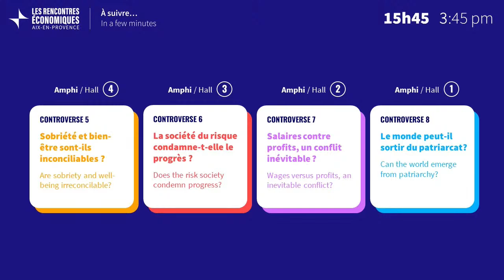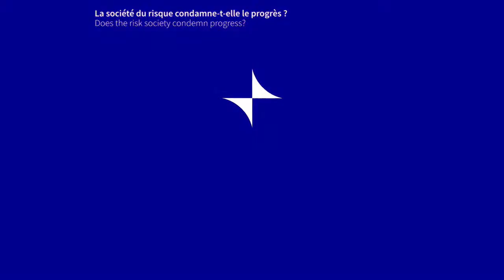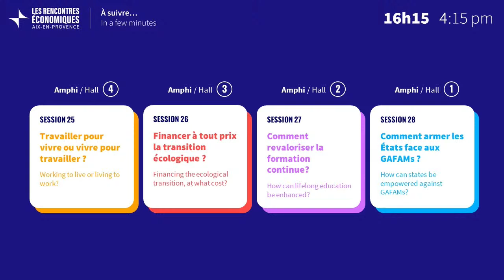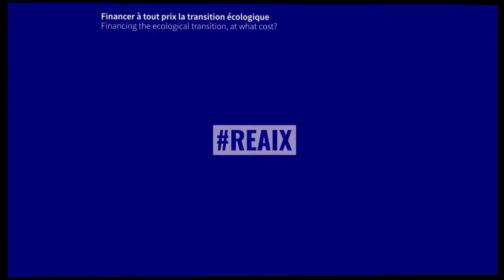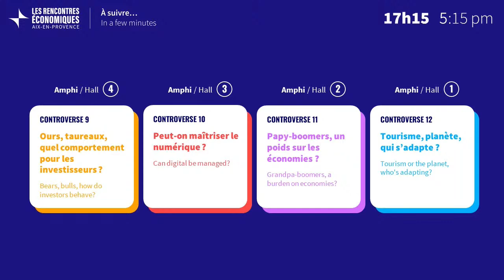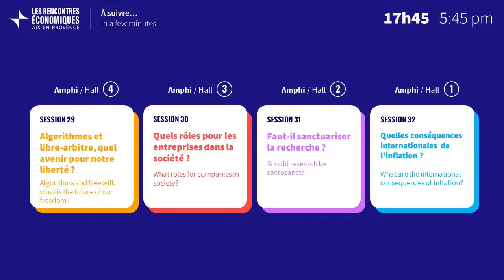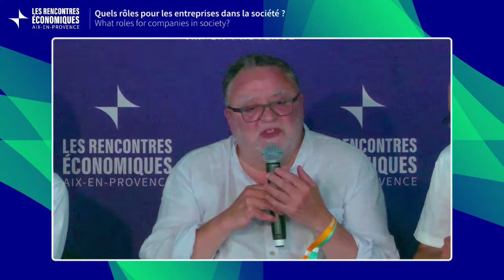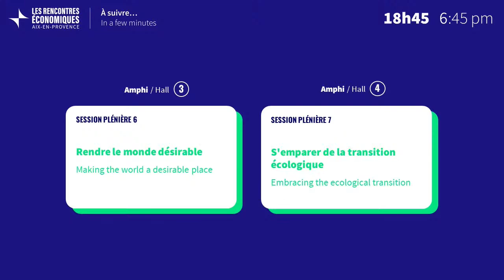REAix2023 - AMPHI 03 SATURDAY 08 PM - EN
Watch the 4 lectures from the Rencontres Économiques d'Aix-en-Provence live here on Saturday 8 July:

15:45: Does the risk society condemn progress?
How can technological progress and innovation be reconciled with the management of risks to health, the environment and individual rights? What are the challenges of regulation in a risk society, where the consequences of human actions can be difficult to predict and assess? What are the responsibilities of companies and governments in managing the risks associated with technological progress?
With :
- Thomas BUBERL, AXA
- Étienne KLEIN, CEA

16.15: Financing the ecological transition at all costs?
What is the consensus on the nature and amount of investment needed? What public/private split? Will the new regulatory framework for green finance be enough to redirect savings flows?
With :
- Daniel BAAL, CIC
- Lorenzo BINI SMAGHI, SOCIETE GENERALE
- Florence LUSTMAN , France Assureurs
- Joanna MACKOWIAK-PANDERA, Forum Energii
- Stéphanie PAIX, Natixis
- Philippe SETBON, AFG

5.15pm: Can we control digital technology?
Insofar as digital technology is the source of human genius, is it inherently controllable? At a time when the data we collect threatens our privacy, are we really prepared to give up certain everyday conveniences in the interests of greater ethics?
With :
- Jacques ATTALI, ATTALI ASSOCIATES
- Elisabeth MORENO, Elisabeth Moreno & Partners

5.45pm: What role should companies play in society?
What business models can they be based on? What principles of governance and management do they require? How can we support companies in their transformation?
With :
- Julien CARMONA, CREDIT MUTUEL ARKEA
- Johannes HUTH, KKR
- Emmanuelle MALECAZE-DOUBLET, PMU
- Bris ROCHER, Groupe Rocher
- Robert ZARADER, Bona fidé

6.45pm: Making the world desirable
The acceleration of economic, social and political crises has made our outlook much more uncertain. How can we find answers to these uncertainties and pave the way for a desirable future?
With :
- Estelle BRACHLIANOFF, VEOLIA
- Jean-Pierre CLAMADIEU, ENGIE SA
- Éric LOMBARD, Caisse des Dépôts Group
- Florent MENEGAUX, Michelin
- Dario NARDELLA, Eurocities

Visit the event website for the full programme and live coverage
Register for free to experience the event in person